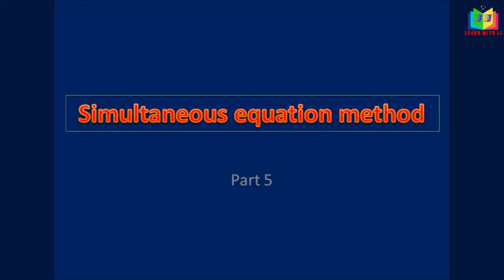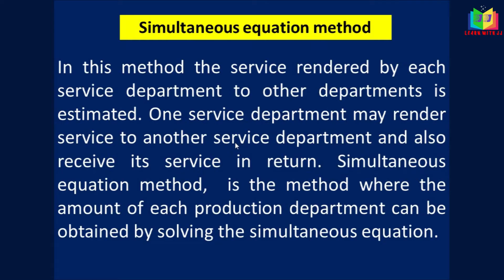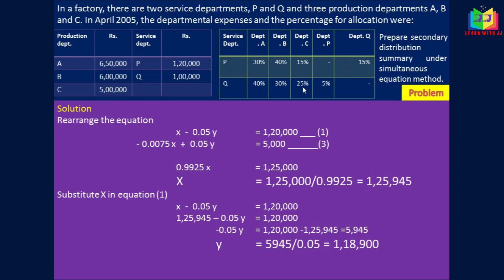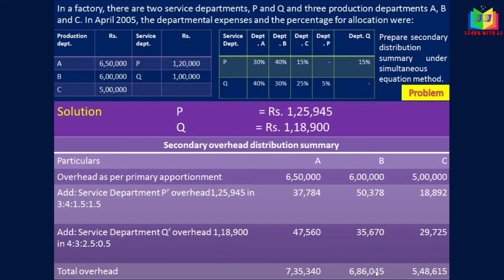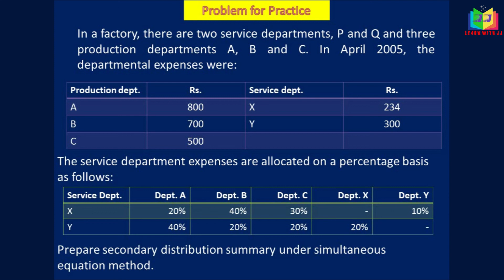Overheads Part 5 in Tamil - Simultaneous equation method